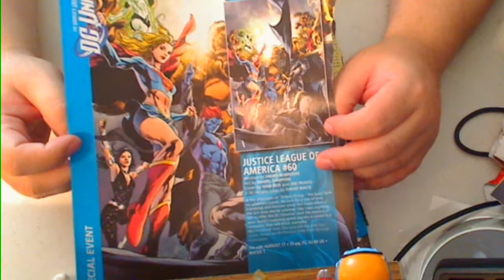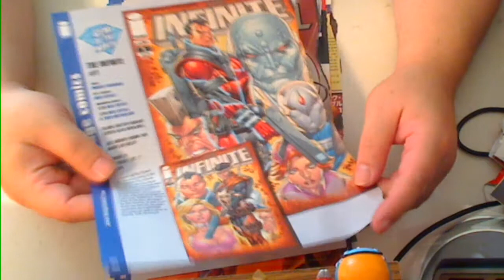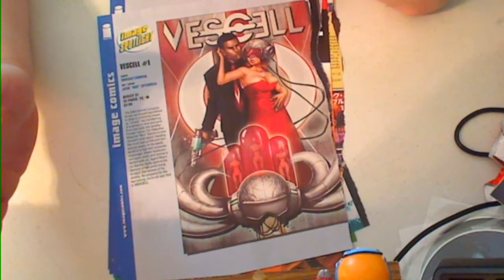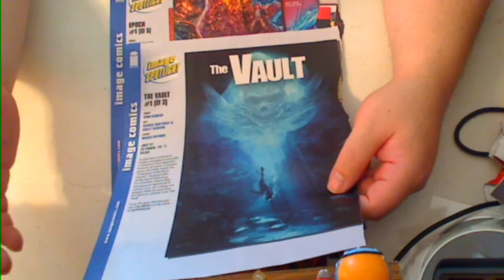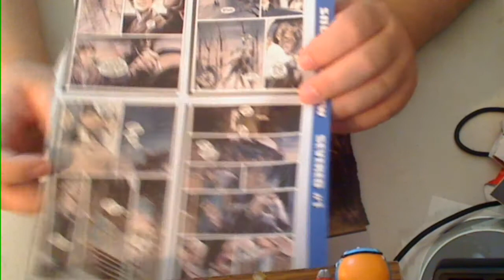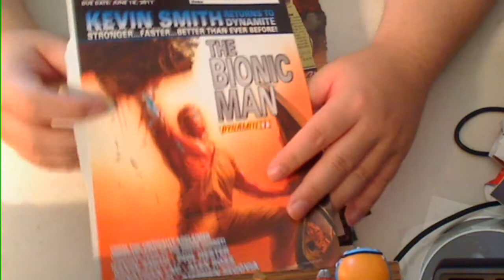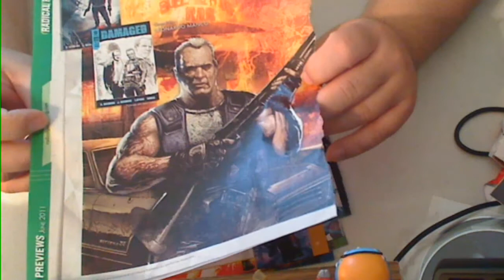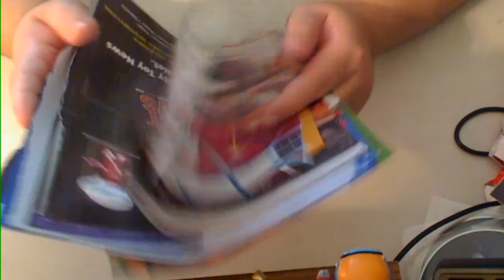Let's talk Previews for comics coming out in August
one month before the big DC reboot